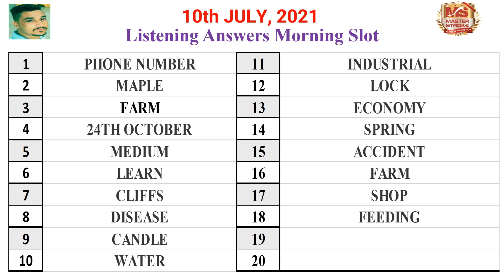10 July 2021 IELTS EXAM MORNING ANSWERS | REVIEW | READING & LISTENING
10 July 2021 IELTS EXAM MORNING ANSWERS | REVIEW | READING & LISTENING | MORNING ANSWERS REVIEW |